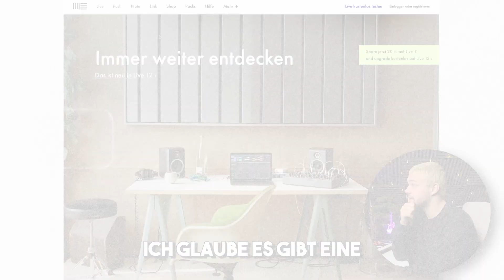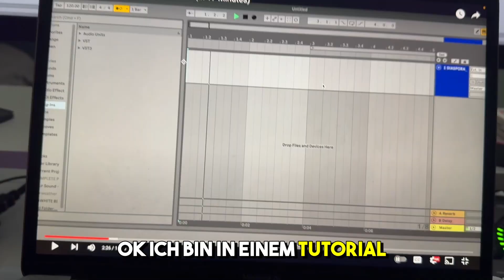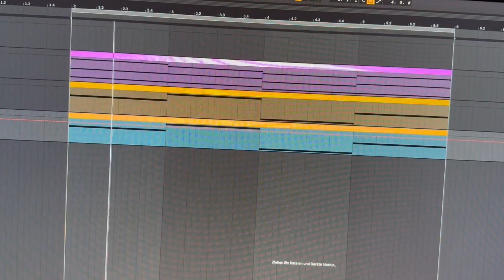Ich HASSE Fl STUDIO...!🤬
In diesem Video teste ich die Grenzen von Fl Studio und überlege, ob der Wechsel zu einer anderen DAW vielleicht Sinn ergibt!

tags (ignore):
fl studio
fl studio test
abelton
abelton test